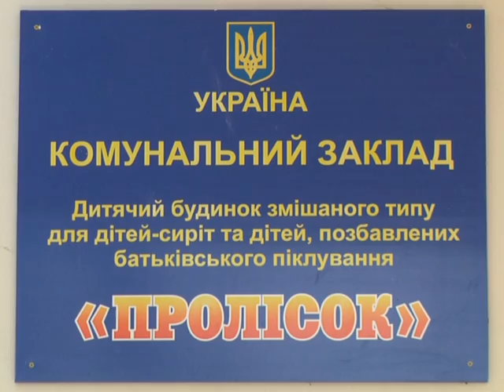Чудеса шагают Днепропетровщиной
Чудеса шагают Днепропетровщиной. 5 детских домов уже получили посылки своих волшебников, а значит 90 сирот имеют в руках желанные подарки